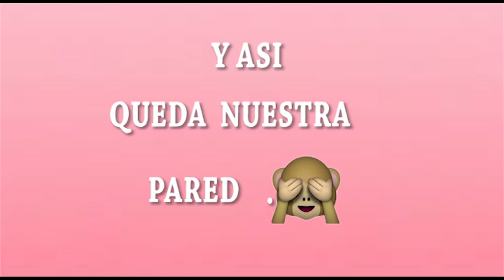DIY/ CUADROS HECHOS DE REVISTA DE PAPEL/Reciclaje con Papel de revista o Papel de Periodico📰